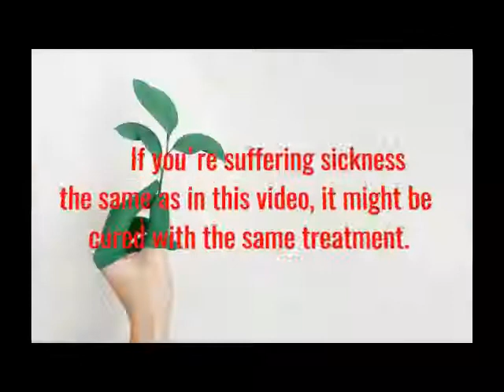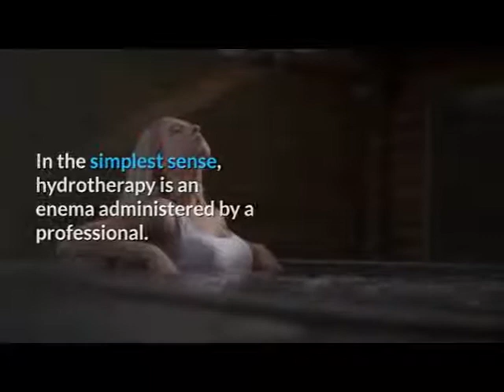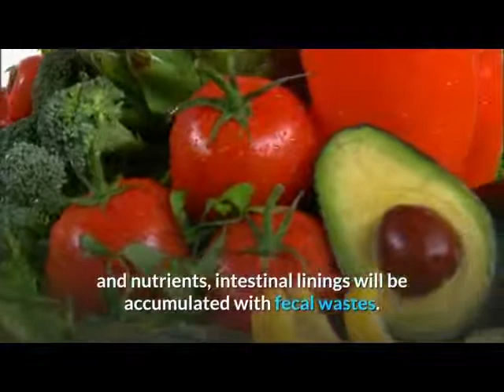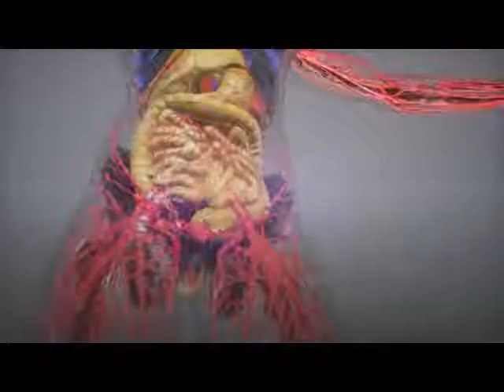Importance Of Colon Cleansing